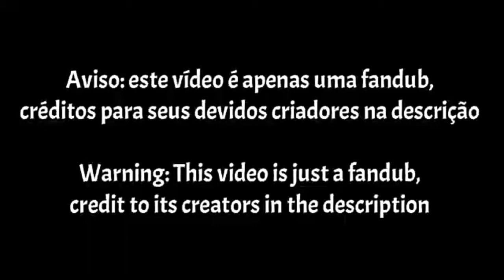[Fandub Pt-Br°MDZS] HanGuanJun é apenas meu...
Esse vídeo é apenas uma fandub, perdão por qualquer incômodo.

Vozes💜

Obrigada a ambos por participarem